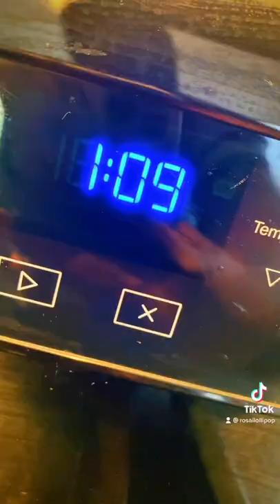What I eat in a day for MAJOR weightloss4/16/22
Started my weight loss journey on December 1 2021 as of today I am down 89 pounds just by changing my diet 💕🍭